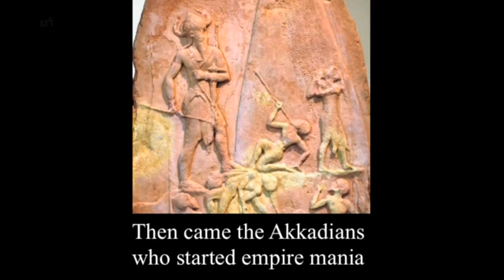top 15 rap lyrics of all time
these are the 15 indisputably best and hardest bars of all time